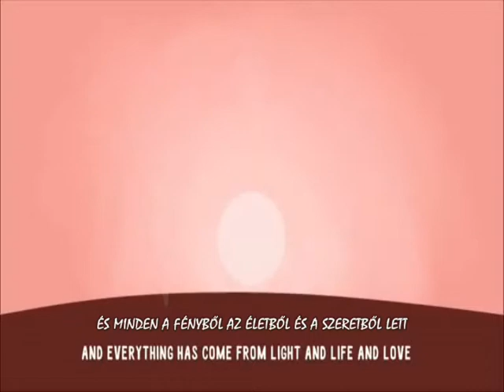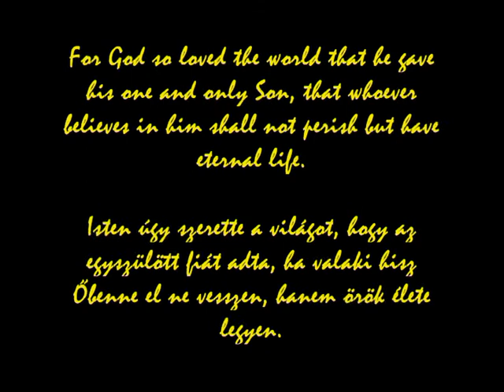Good news! Jó hír! Az Örömhírmondótól (Salvation) Short film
Az ember szeret ajándékot kapni, de általában érzi, hogy ez valamilyen módon tartozást hoz létre a számára afelé, akitől kapta. Ez az ajándék ingyen van és valódi Agapé szeretetből. Nem lehet kiérdemelni és a tartozás, amit létrehoz az az a SZERETET, ami benne van már eleve abban, amit kaptunk.